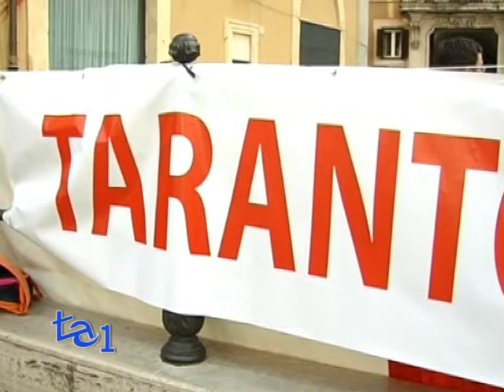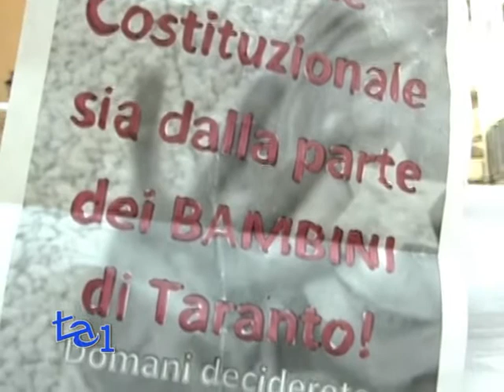ILVA: DA TARANTO A MONTECITORIO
AMBIENTE POLITICA

Da Taranto a Roma per ribadire l'emergenza ambientale in cui si trova la città pugliese, sede dell'Ilva. Dopo la grande manifestazione del 7 Aprile, nella stessa Taranto, cittadini ed ambientalisti si sono radunati nella Capitale per chiedere l'attenzione del Parlamento, in attesa della decisione della Corte Costituzionale in merito ai due ricorsi presentati dal gip di Taranto, Patrizia Todisco, sul contestato decreto Salva-Iva, considerato dagli ambientalisti una ciambella di salvataggio per l'azienda e per tutte le industrie inquinanti. A Roma, come a Taranto, i manifestanti chiedono la tutela della salute e della vita dei cittadini come dei lavoratori esposti all'inquinamento. Il senso della manifestazione trova, inoltre, maggiore forza nei risultati della analisi, commissionate dalle Associazioni Fondo Antidiossina onlus e Peacelink Taranto, che rivelano  la presenza di piombo nel sangue di alcuni bambini residenti nel sobborgo di Statte, la zona più esposta, insieme al quartiere Tamburi, ai fumi dell'Ilva.